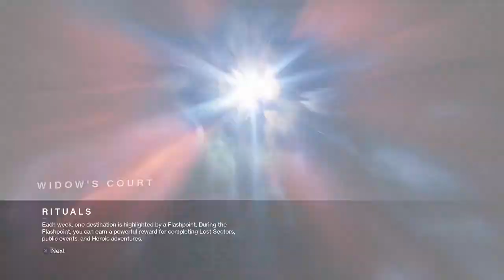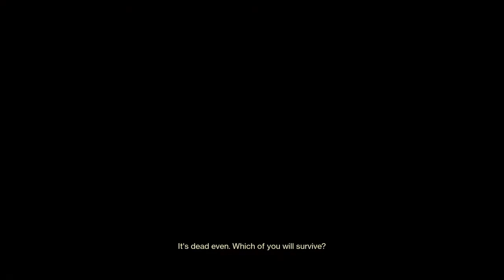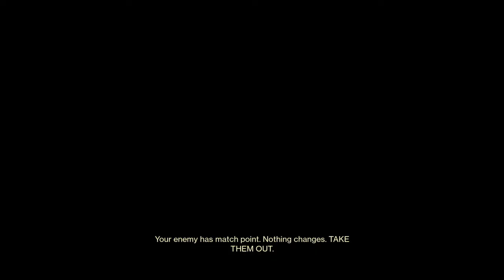Destiny 2: Late Night Survival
Late at posting this video, my bad. Survival with TotalTitan, always a fun time. Training for Trials, who's ready?